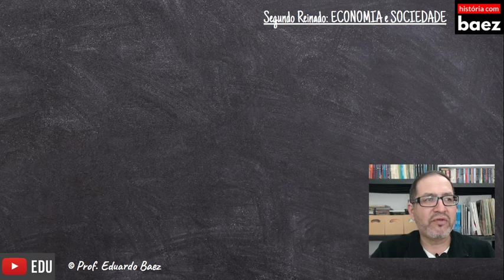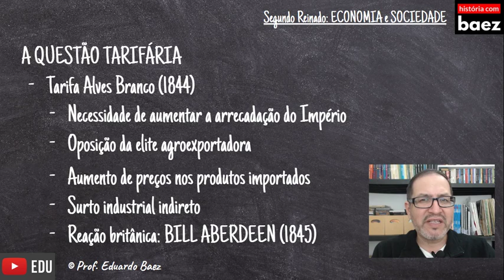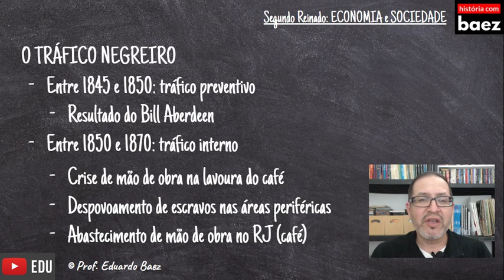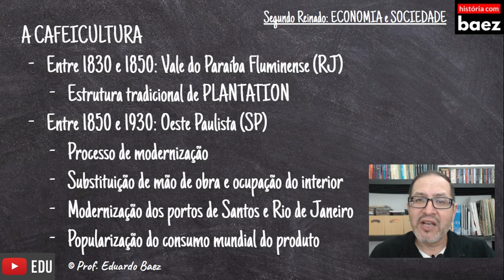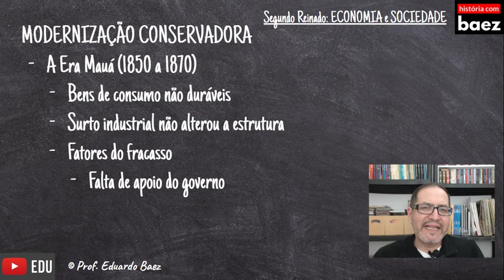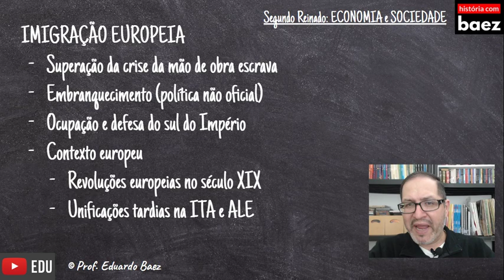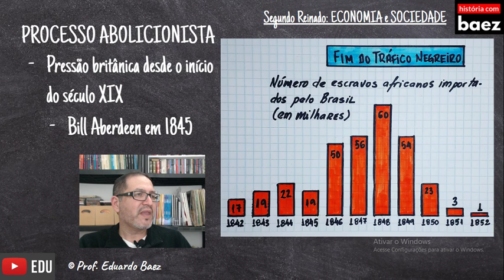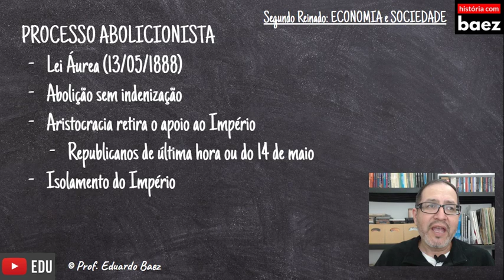LIVE - Tudo sobre a ECONOMIA e SOCIEDADE no SEGUNDO REINADO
Prof. Eduardo Baez expõe e analisa as transformações econômicas e sociais no Segundo Reinado. Mudanças tarifárias, cafeicultura, modernização conservadora, imigração europeia, abolicionismo são os assuntos desta aula.

Formulário para inscrição no Curso